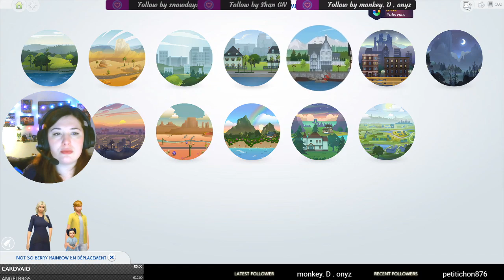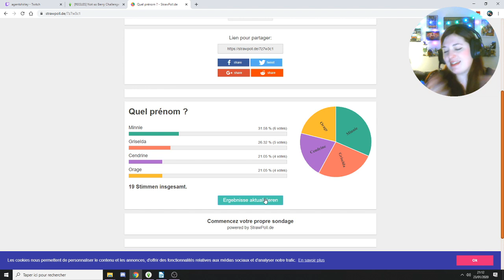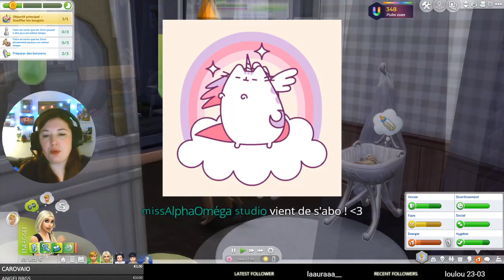Rediff Live - Diplôme, Sixam et bébé 3 ! #32 Not So Berry - Les Sims 4 fr